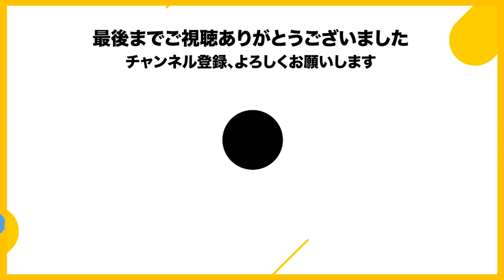自食作用と暴飲暴食のすゝめ【2023/6/30 Is/いずちゃんねる切り抜き】